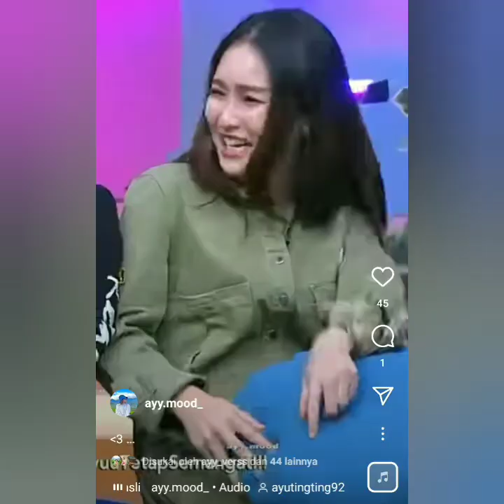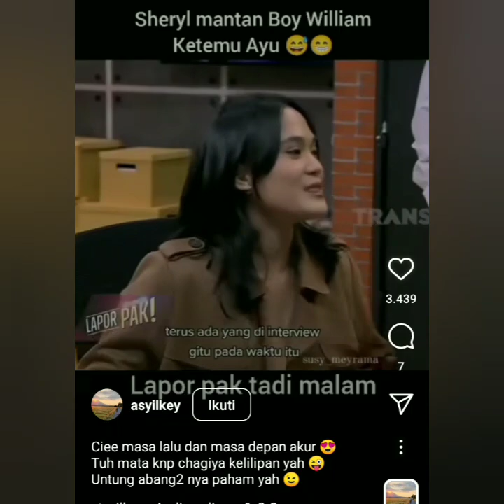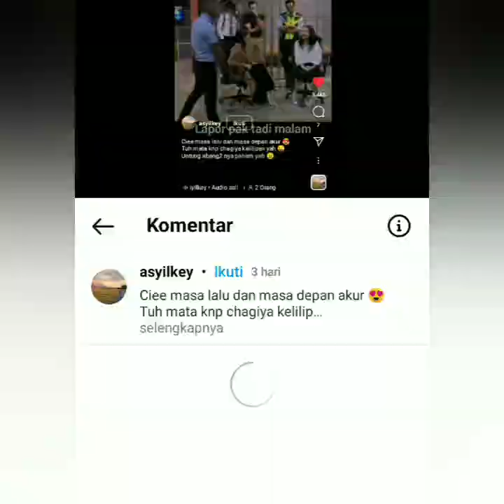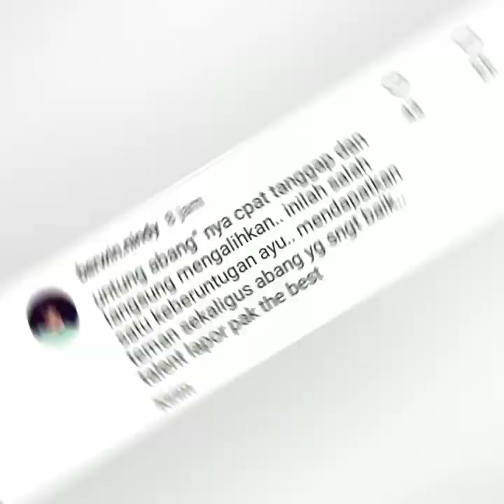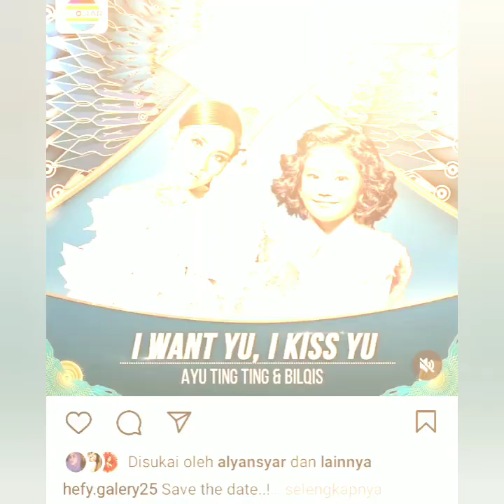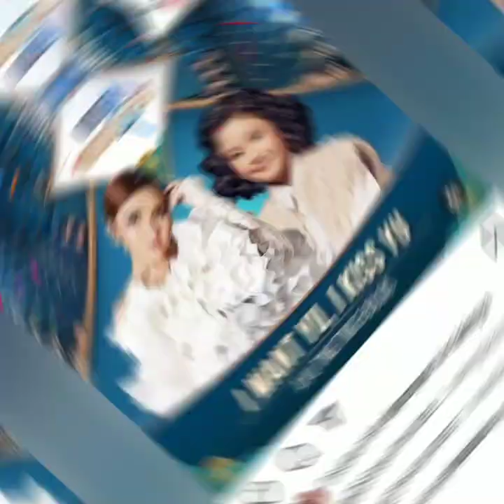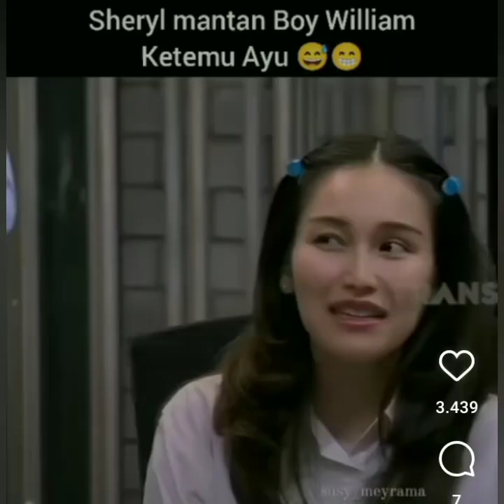3 KABAR AYUTT SALAH SATUNYA ADA MANTAN BOY WILLIAM & AYUTT LAKUKAN INI KEPADA NIKITA. MIRZANI.